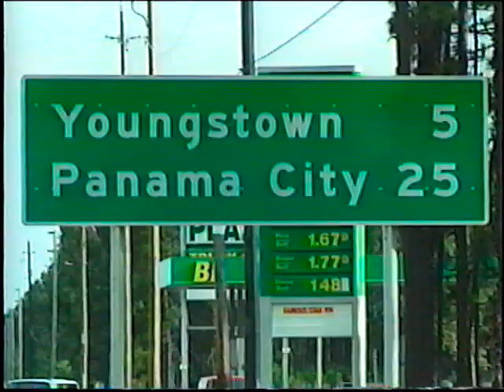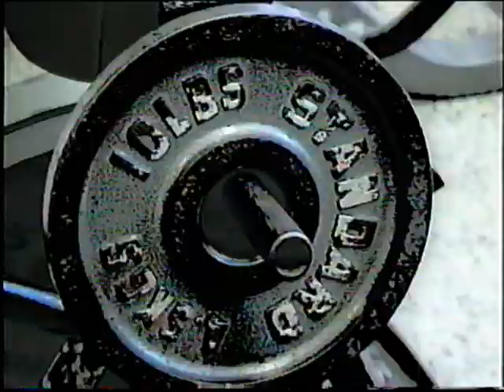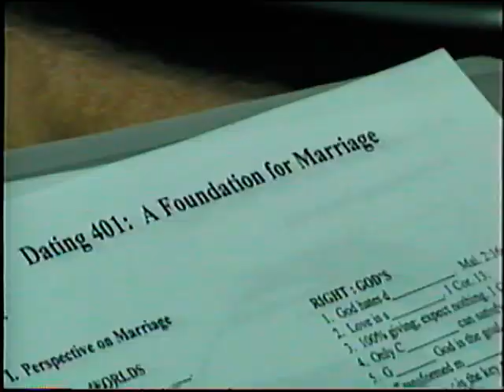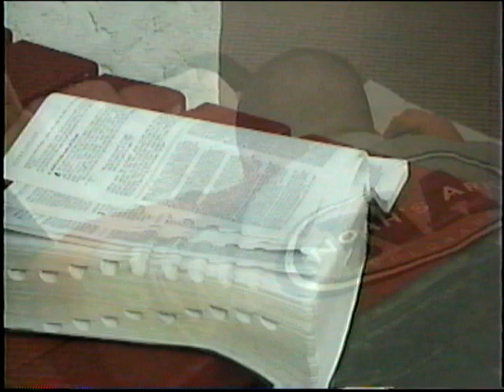Campus Outreach Gulf Coast Summer Beach Project 2000 Video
I found this old recruitment video from Campus Outreach Gulf Coast Summer Beach Project from the summer of 2000.  The schools involved are Troy, South Alabama, SLU, and more from CO Gulf Coast region.